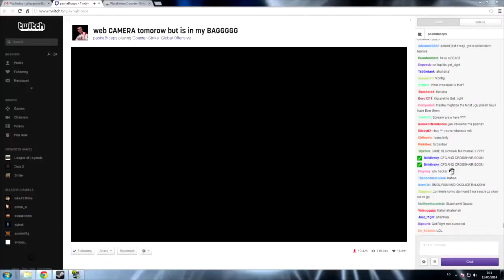paszaBiceps's Stream [PL&ENG]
Jarosław invited Cristopher and Dennis when streaming to play with them.

Biceps is always with you.